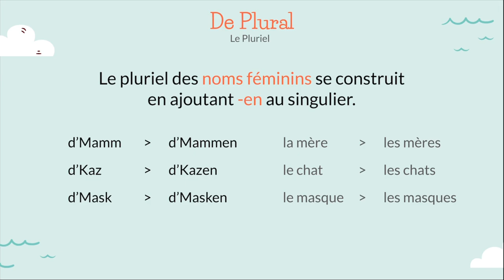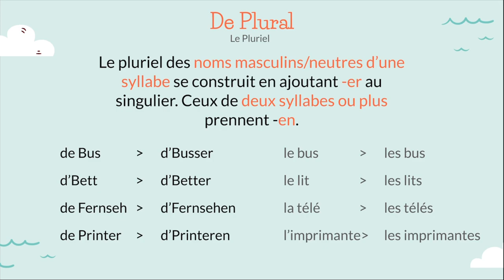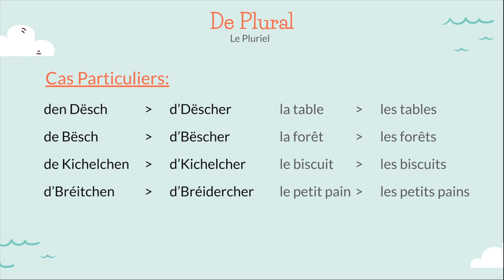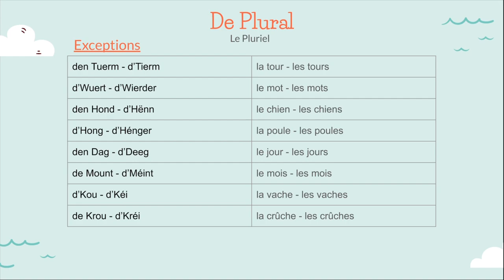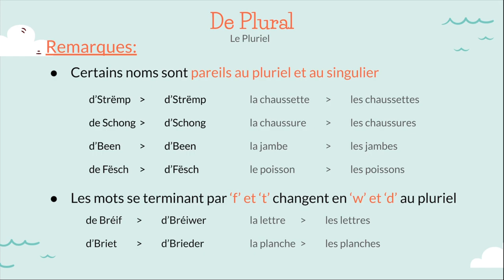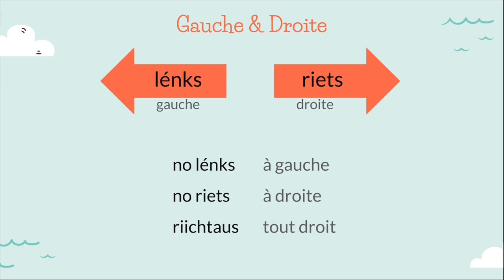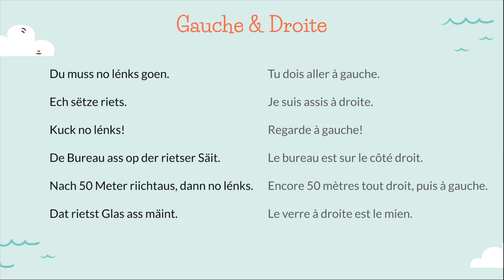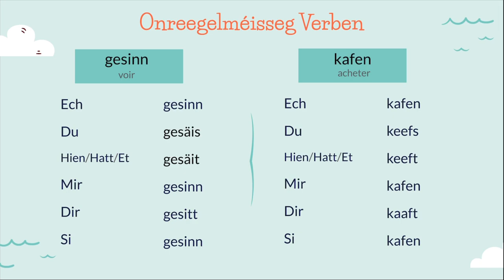E14: De Plural, Riets a Lénks & Onreegelméisseg Verben | APPRENDRE LE LUXEMBOURGEOIS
Lëtzebuergesch mam Leslie
14. De Plural, Riets a Lénks & Onreegelméisseg Verben

Templates & Images:
slidesgo.com - including icons by Flaticon & Freepik